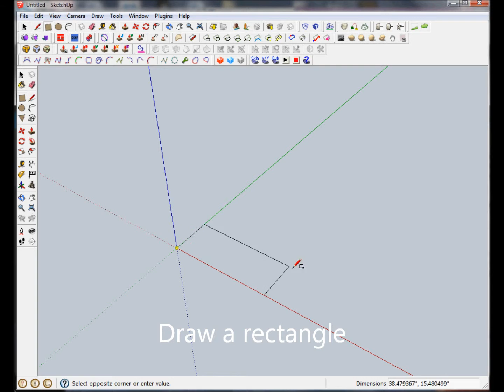HO Scale Dumpster Demonstration Part 1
This is Part 1 in my series demonstrating how I design a Trash Dumpster to be 3D printed in HO Scale.